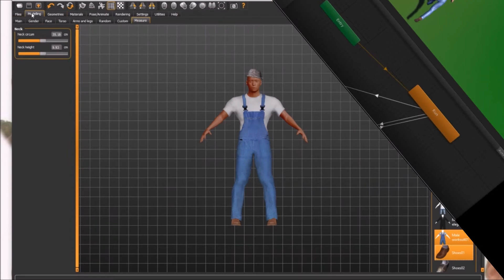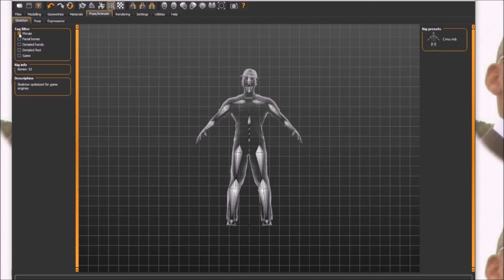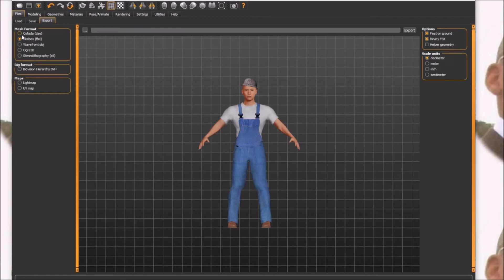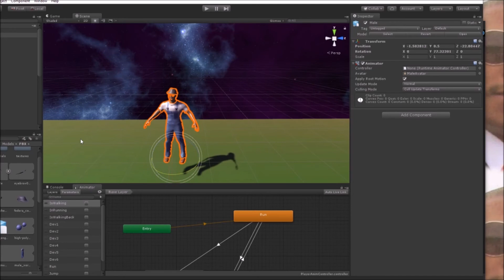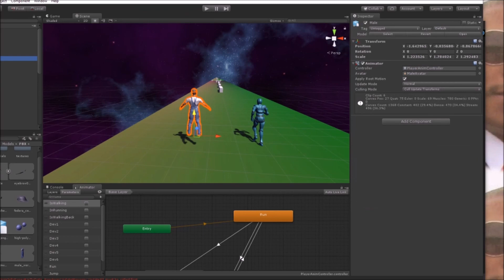Make Human And Unity 3D